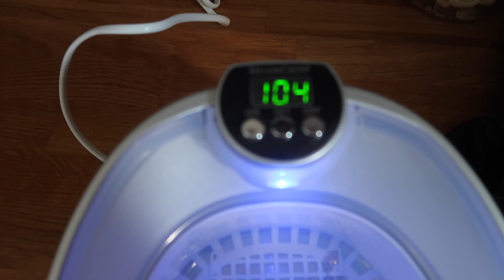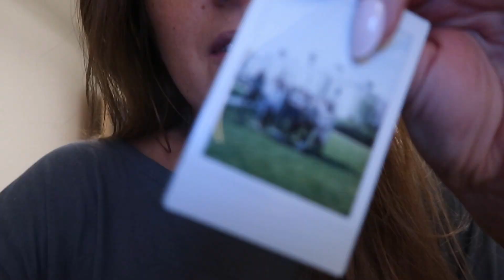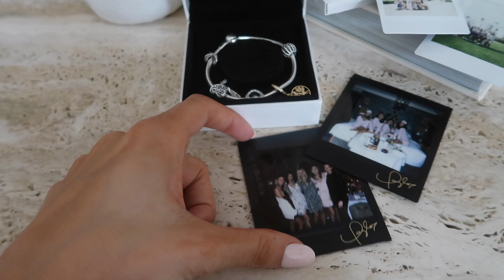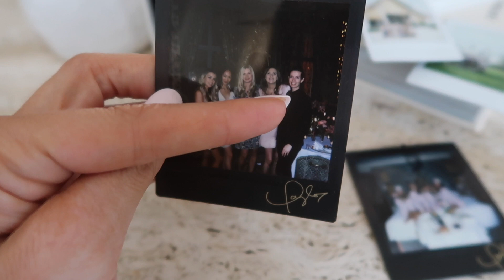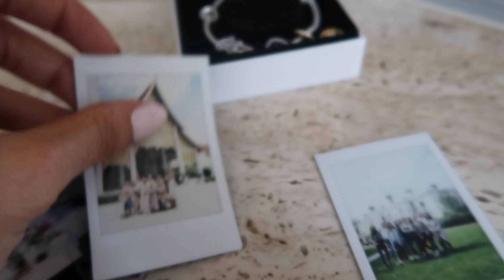VLOG 🌸 What I wore, Mini Haul & Designer Bag Unboxing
AMAZON SHOP

Peplum Top (size 10)
Jeans (w26 l28)

4 leaf clover charm
Maxi Dress
Yellow Jumper
Pink Knitted Top

Flip Flops

Grey Sweatshirt worn

White Shoulder Pad Tee (small) Stripe Shorts (small)

Floral Midi Dress (size 10)
Pink Sandals

Cream Cardigan (medium)

Lilac Sweatshirt (medium)

Blue Cardigan (large)
Blue cami (size 10)
White jeans (w28)
Cream Sandals
Tote Bag